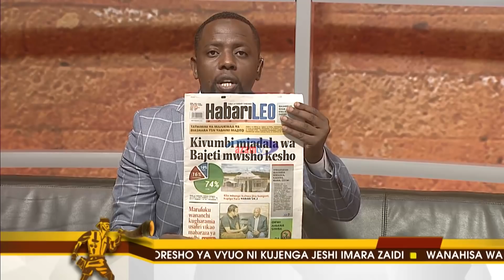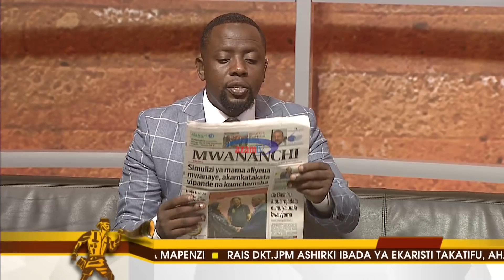MAGAZETI YA LEO – AZAM TV 24/06/2019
Simulizi ya mama aliyeua mwanaye, akamkatakata vipande na kumchemsha. Kivumbi mjadala wa bajeti, mwisho kesho. Lipumba aishauri Serikali kukopa BoT.

Mabeki Taifa Stars wapewa mchongo. Yanga hesabu kali Afrika. Kauli ya Okwi yaibua mashabiki Simba. Usajili Simba Yanga gumzo.